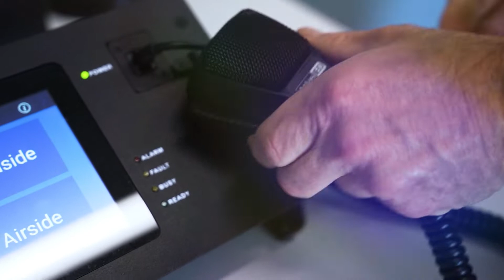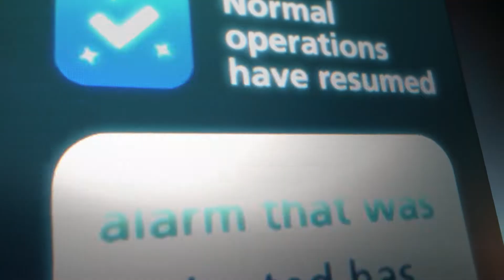LookHear: World-Class Audio Meets World-Class Visuals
Portable. Visible. Intelligible.
The LookHear by AtlasIED + Synect offers rapid deployment in areas that require both visual and audio notifications. Ideal for airports, the LookHear is excellent for welcoming visitors, displaying important messaging, and, as part of GLOBALCOM® systems, alerting travelers of emergency notifications.